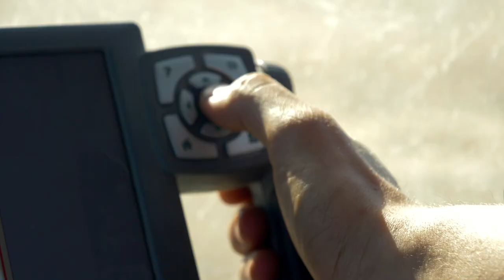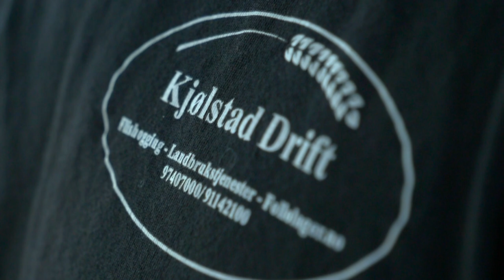Kjølstad drift I Tørrmøkk